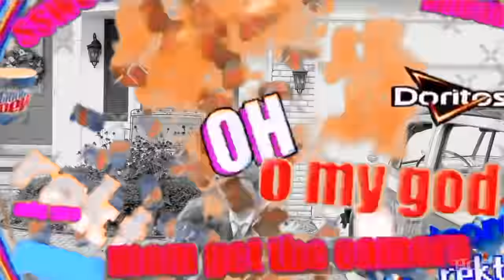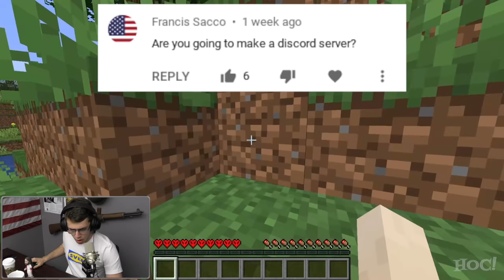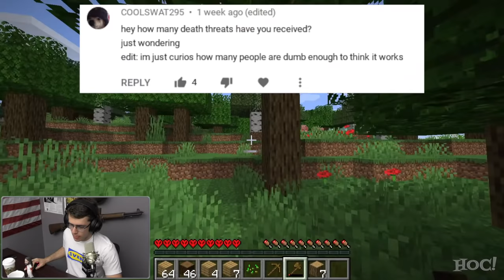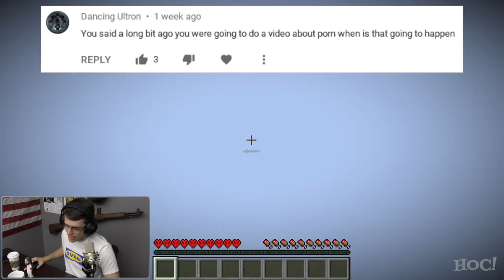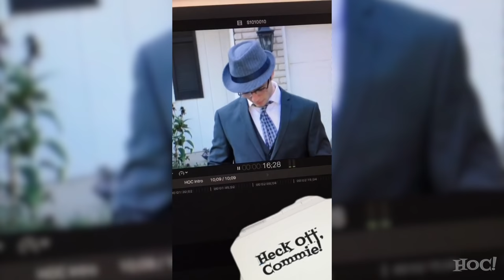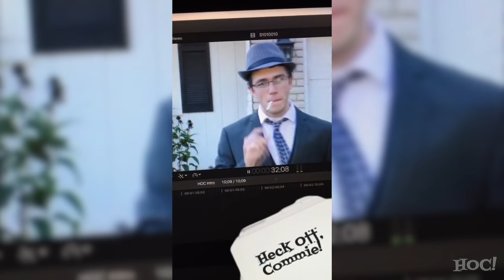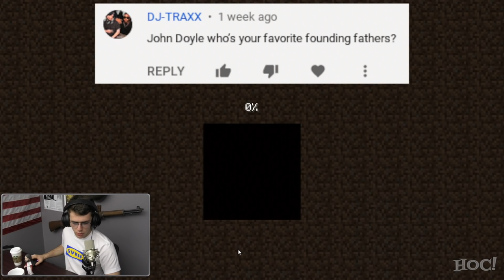EPIC MINECRAFT LET'S PLAY/Q&A - 100K SUBSCRIBERS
I can't believe you guys wanted me to do this, but regardless, the website is live! The merch is live!